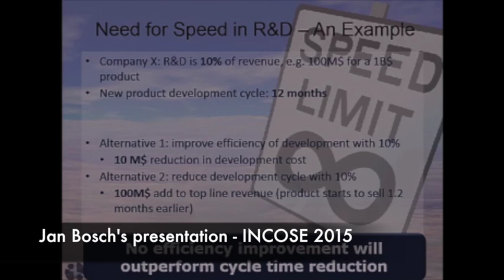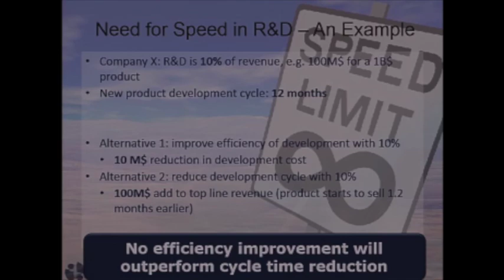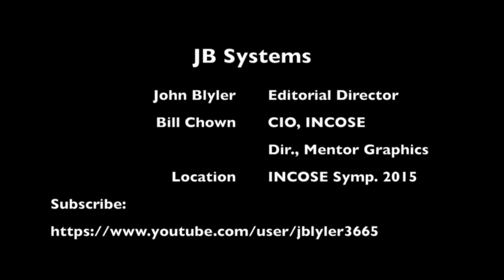R&D vs. Efficiency: Systems Engineering Interview with Bill Chown at INCOSE 2015 - Part 1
John Blyler interviews Bill Chown, CIO of INCOSE, at the International Symposium 2015 (Part 1) - R&D versus Efficiency